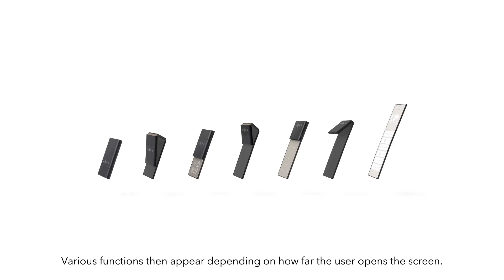[OPPO X nendo] Exploring the Possibilities of Future Design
OPPO showcased multiple new conceptual designs based on its human-centric design philosophy at the 4th China International Industrial Design Expo (CIIDE). These conceptual designs were created for OPPO by leading Japanese design studio nendo, founded by Oki Sato. These result from the close collaboration between OPPO and nendo, exploring the possibilities of future design. During the exhibition, OPPO also exhibited a series of its classic product designs, showcasing its unique insights and exploration into form design, materials and interaction that have occurred since the company’s inception.